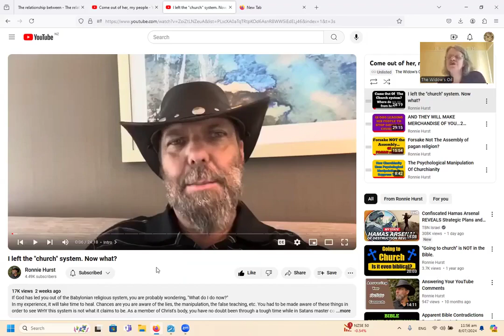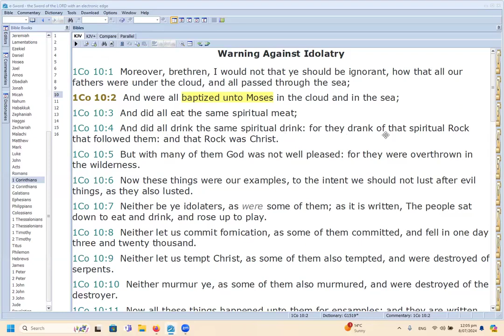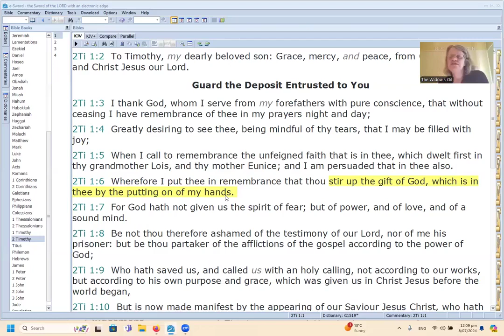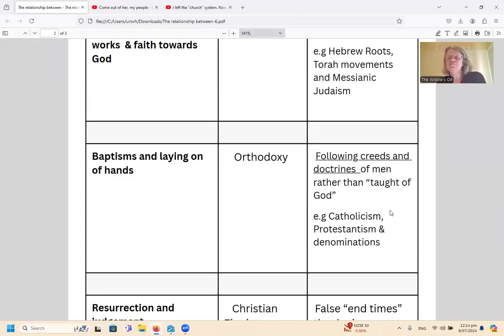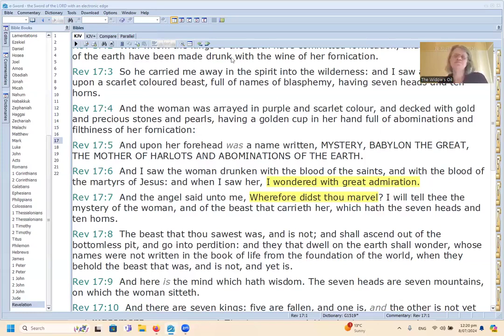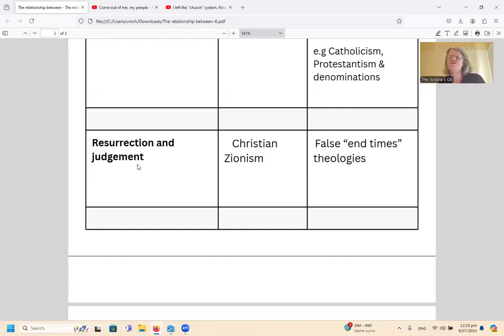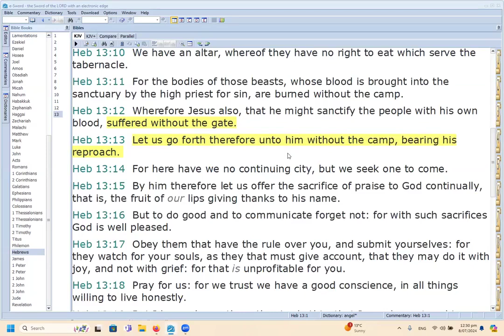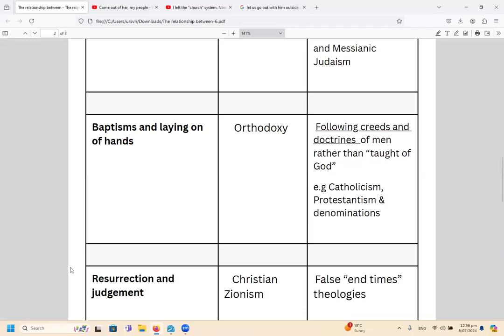I left "church". What next?